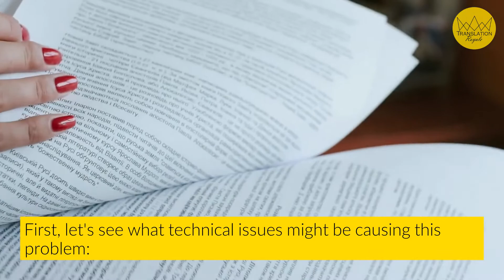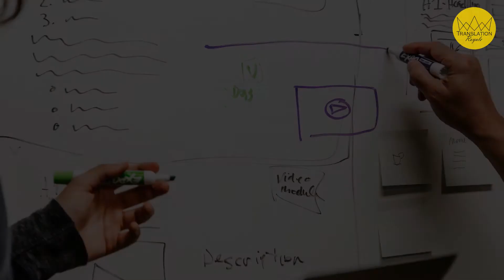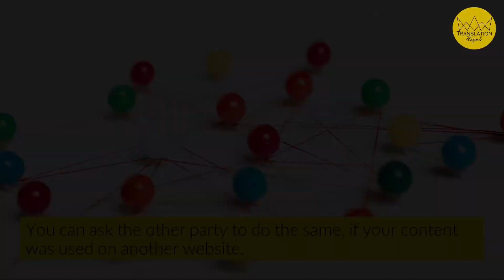Is Your Content Really Duplicate Content? | Translation Royale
Have you ever wondered if another version of you exists in a parallel universe? Well, this question might seem a bit far-fetched, but here are a few content-related questions we can tackle today regarding clones and duplicates on the Internet.

First, you need to ask yourself, "Is there duplicate content on my website or is my work copied on someone else's website. And if so, how can I fix it?"

To solve the problem, we first need to identify the root cause of content duplication, i.e., whether it is due to faulty configuration or intentionally copying.

And the good news is, regardless of the cause, there is always a solution to wipe out duplicate content from this dot-com universe. The answers you are seeking lie in our blog post "Avoid Duplicate Content to Gain Organic Traffic"